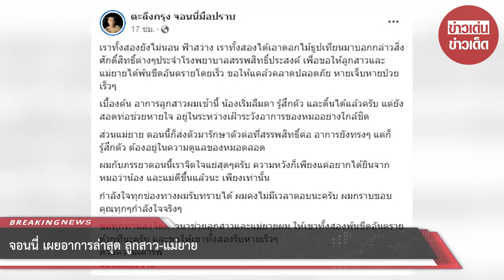จอนนี่ เผยอาการล่าสุด ลูกสาว-แม่ยาย